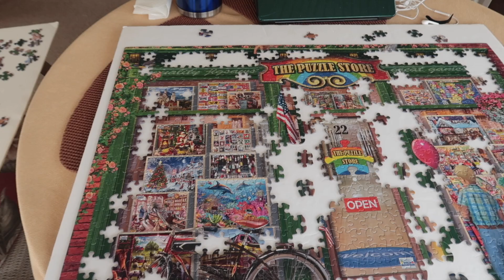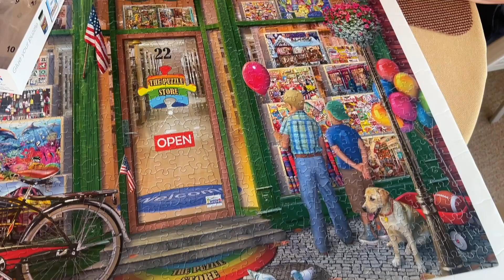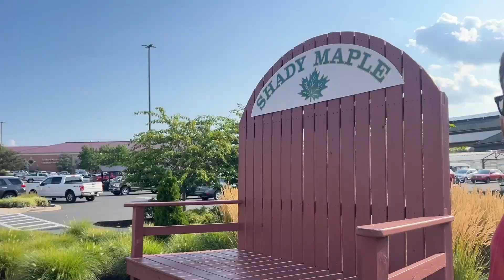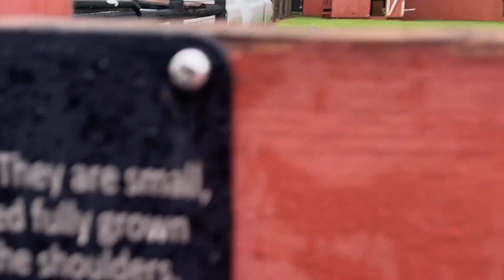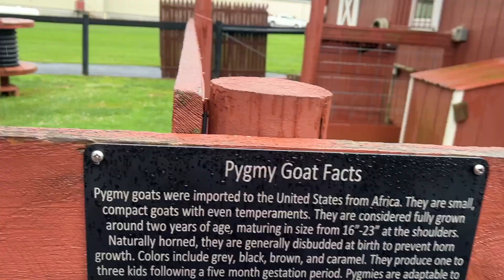I left Florida & went back to Pennsylvania! | Home Vlog from my Hometown | Disney Outlet & Birthday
After my family's Walt Disney World / Florida vacation are family vacation actually continued because I went back to Pennsylvania with them for a weeks visit in my hometown to see family and friends! It was a great trip and I feel so blessed I got to spend time with the people I love. We celebrated my birthday a few day early, had some fun shopping days, played mini golf and also filmed some fun vlogs which will be coming in the upcoming days here on my channel.
We traveled to the town of Jim Thorpe Pennsylvania and visited the Henry Packer Mansion which is the design influence for the Haunted Mansion attraction in Disney World Florida! I also vlogged Dutch Wonderland - another Pennsylvania theme park as well a Shady Maple smorgasbord - one of the largest buffets in the world! All of these vlogs will be upcoming and I am so excited to edit them! While I was in PA I also did some of my things like visiting the Disney outlet store at the Lancaster outlets as well as Kitchen Kettle Village
I am excited to film more home vlogs and lifestyle content like this one. I love having these memories to look back on!

God Bless!
- Magical Meg